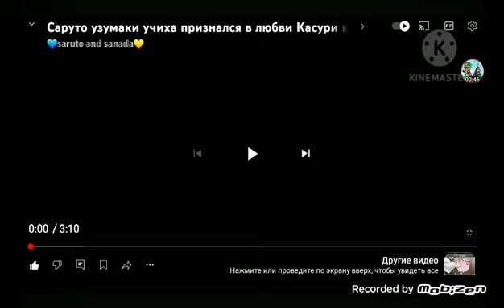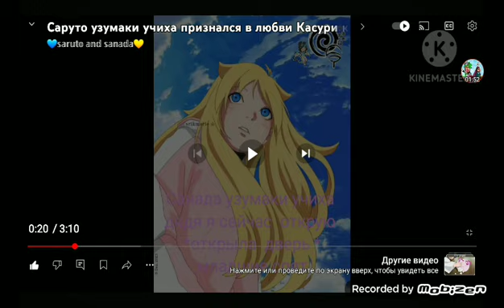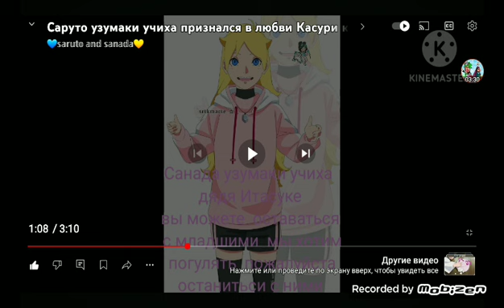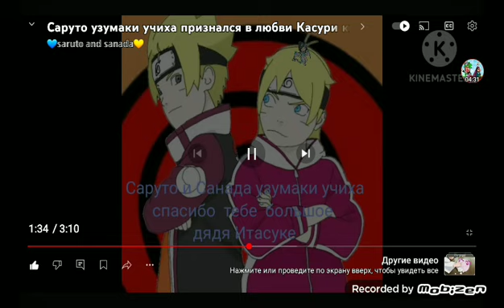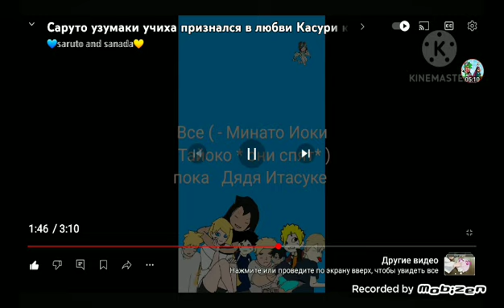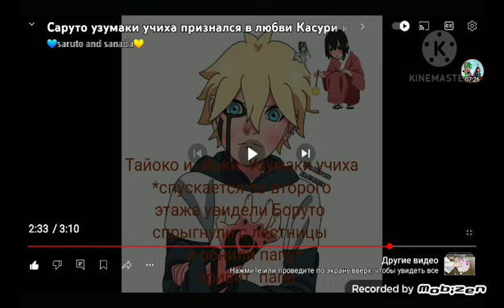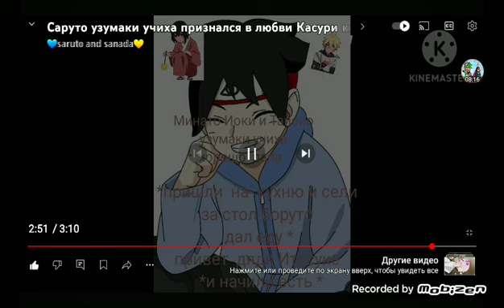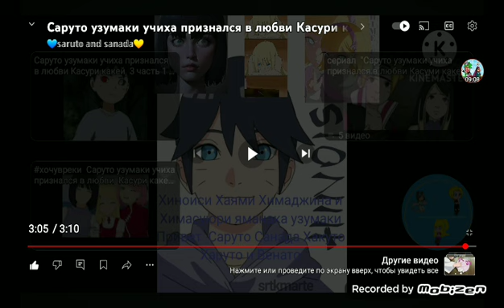Реакция на саруто узумаки учиха признался в любви